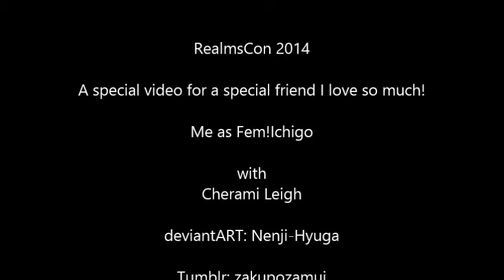Hanging out with Cherami Leigh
Yes, yes he would. Another video for my amazing friend. :3